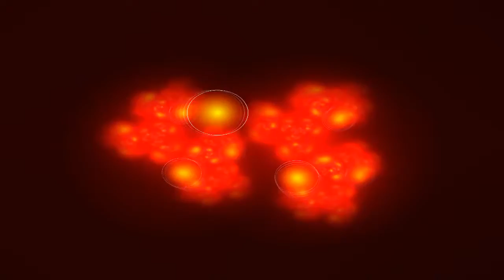My Fourtyfifth Track FL Studio 12